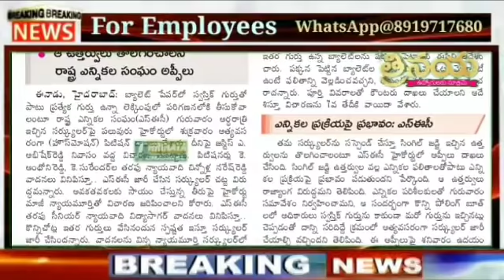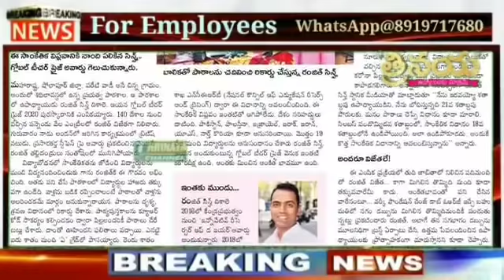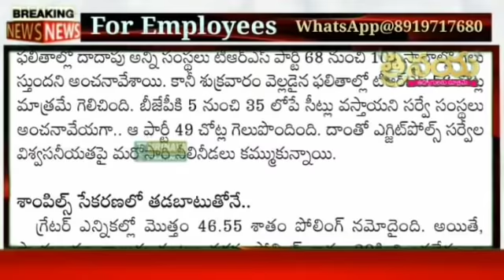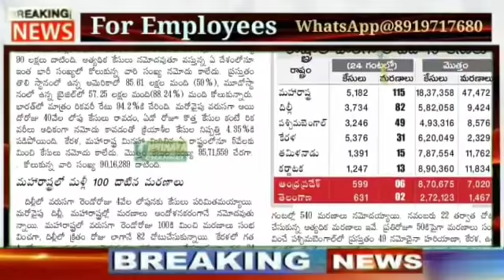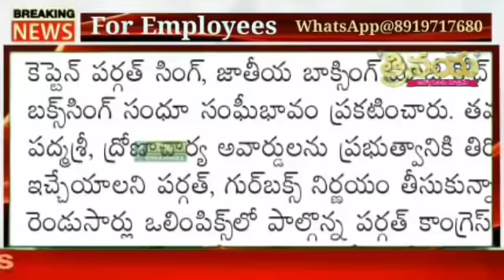5 December 2020 || Telangana Employees Today's Latest Updates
మా WhatsApp 👇👇
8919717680 (మొబైల్ నెంబర్ మారినది దయచేసి గమనించండి -కొన్ని సాంకేతిక కారణాల వల్ల)

👇Group 4

👇Group 5...

మా
11TH PRC
11th prc fitment and basic pay details
11th prc telangana latest news
11th prc andhra pradesh
11th prc telangana
prc andhra pradesh latest news
11th prc ap latest news 2019
11th prc telangana latest news today
11th prc telangana
11th prc fitment table
11th prc fitment and basic pay details
11th prc latest news
11th prc in andhra pradesh 2019
11th prc telangana latest news 2019
ana latest news 2019
11th prc ap
11th prc fitment and basic pay details pdf